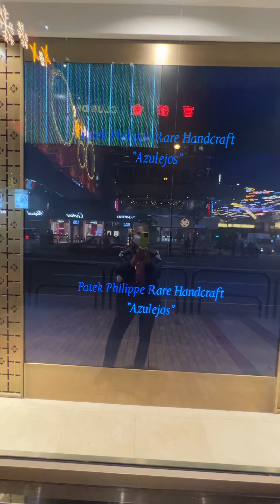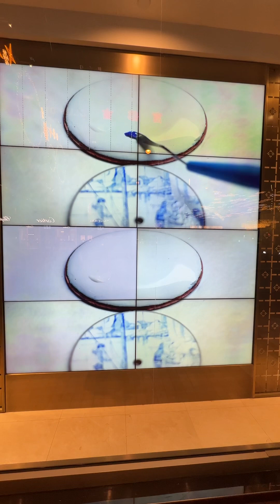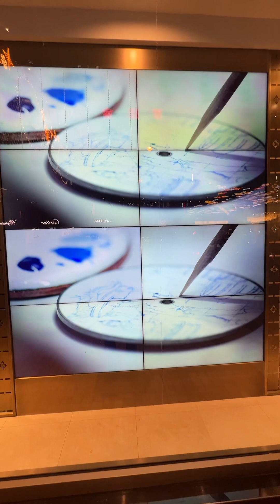Making of patekphilippe Azulejos Watch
Making of Patek Philippe Azulejos Watch#shortsfeed